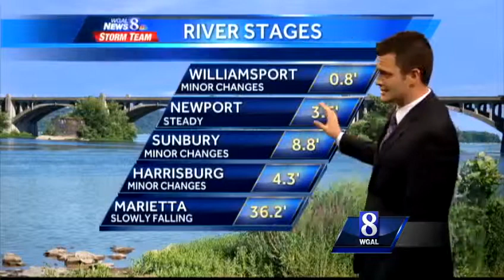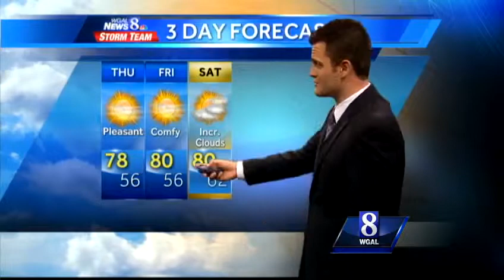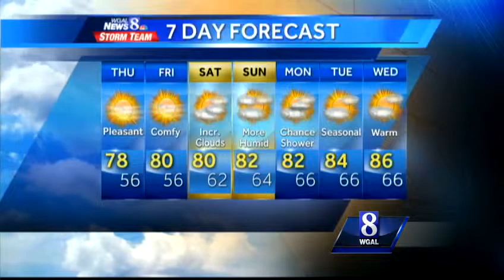Mostly sunny and comfortable today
A clear and cool night is expected.